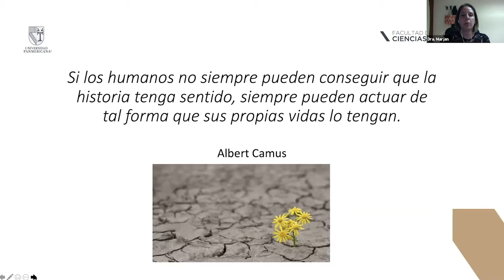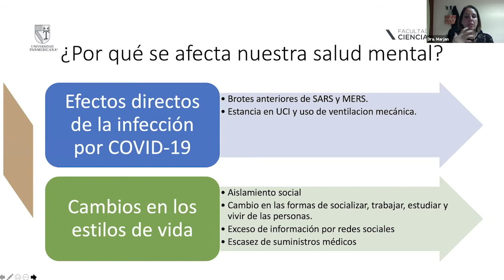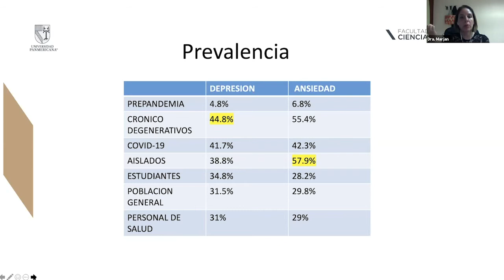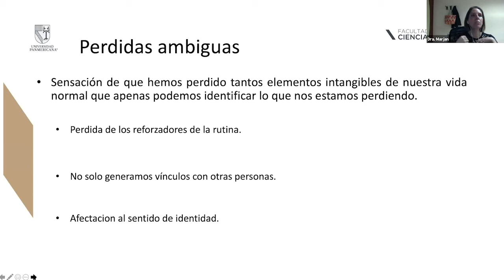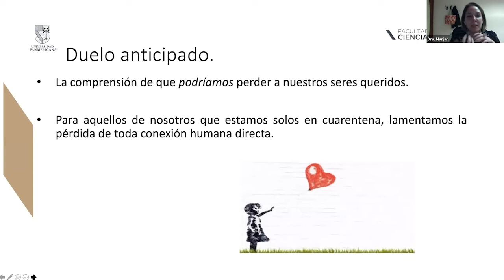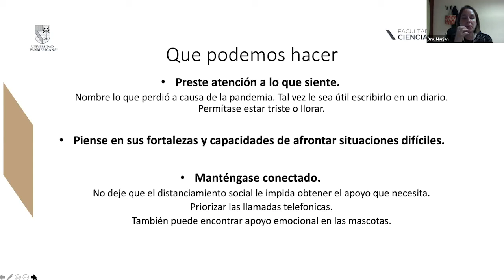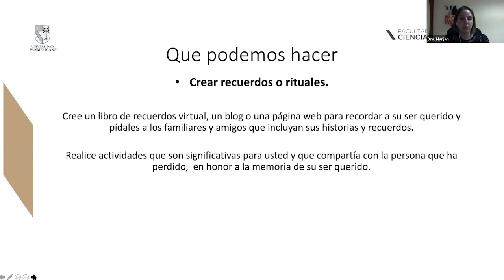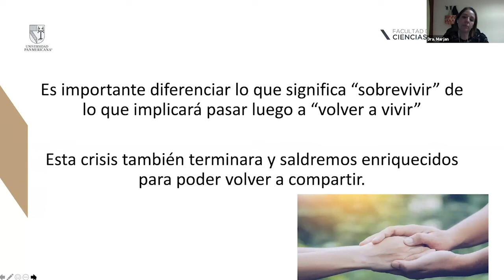Covid-19 en el 2021 | Efectos de la pandemia en la salud mental a mediano y largo plazo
Después de todo lo que hemos pasado durante esta pandemia ¿qué tan cerca nos encontramos de darle solución? Acompáñanos a conocer la respuesta en este webinar.